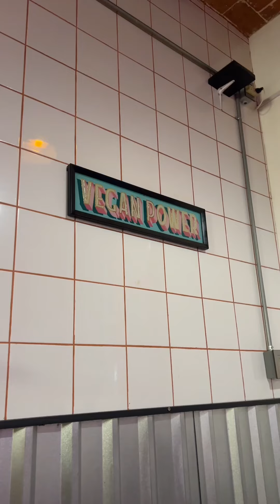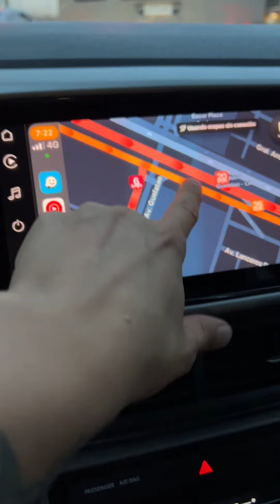Daily vlog#83 - Tarde con amigues | Plan B Viajero